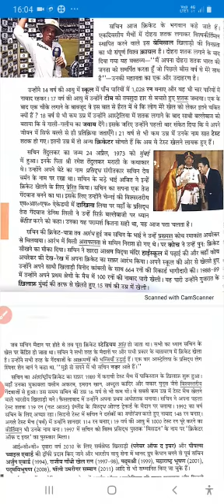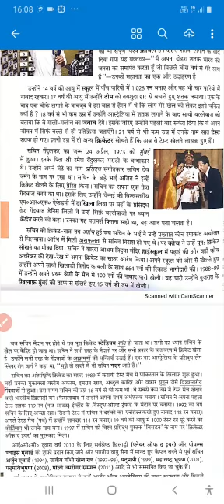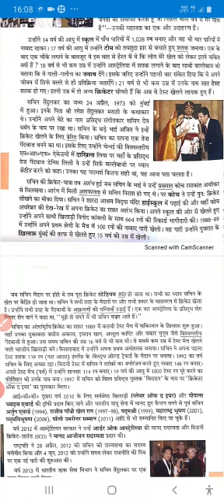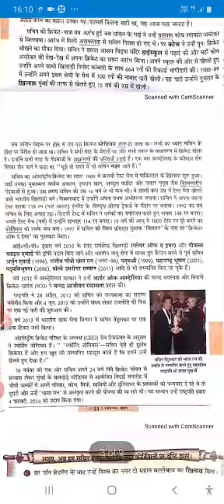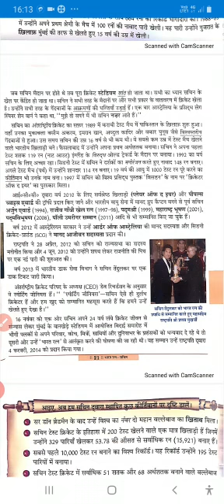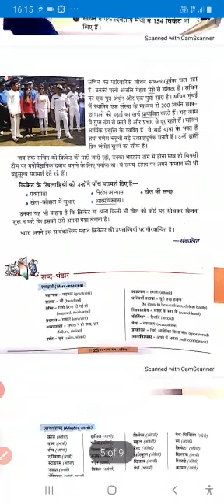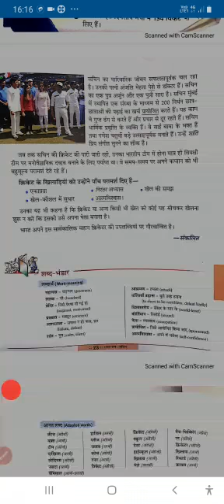हिंदी, कक्षा-6, पाठ-3, निबंध- भारत रत्न सचिन, वीडियो-2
भारत रत्न सचिन, वीडियो-2